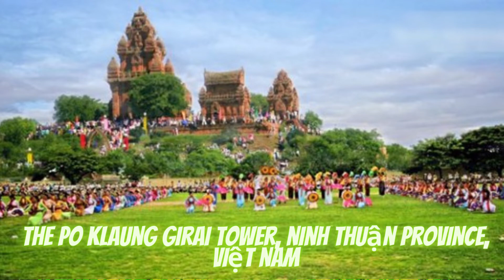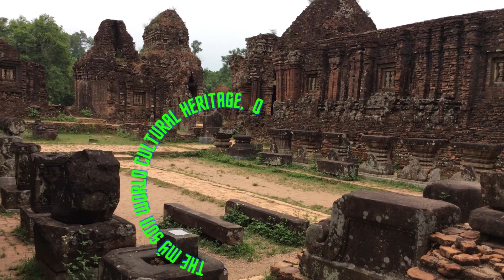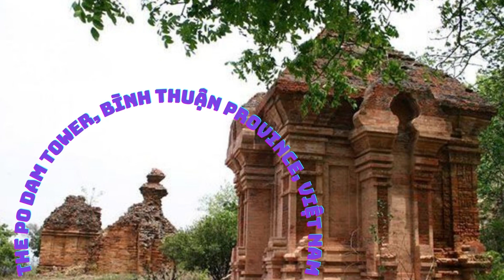DÂN CA CHAMPA 01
DÂN CA CHAMPA TUYỂN CHỌN 1
1. Thăm lúa
2. Miền đất Panduranga
3. Thei mai
4. Bhum adei
5. Paran dauh
6. Caik tian
7. Auh kan kawak
8. Bingun aia-Phun jrai